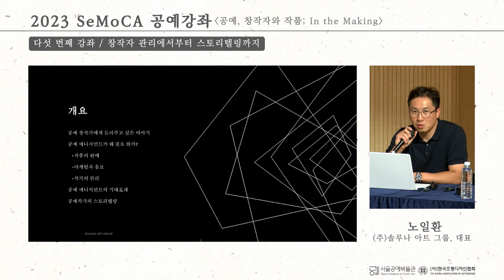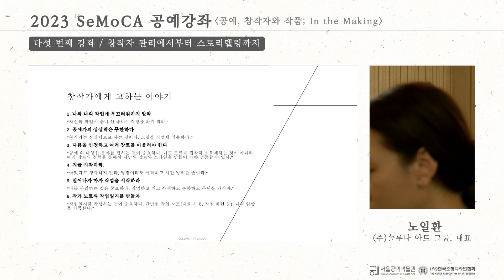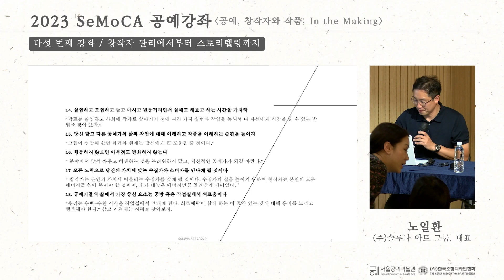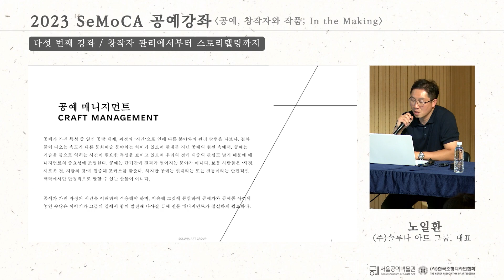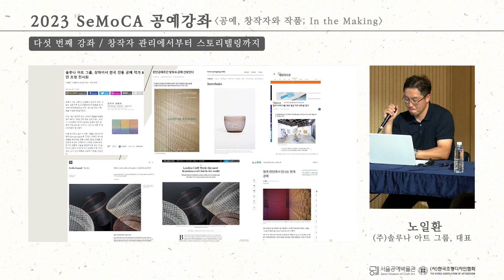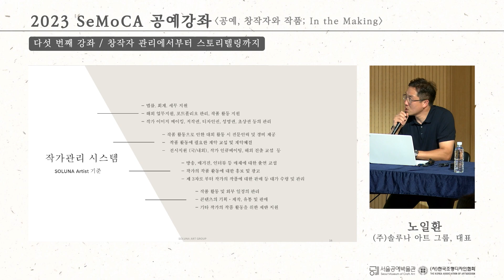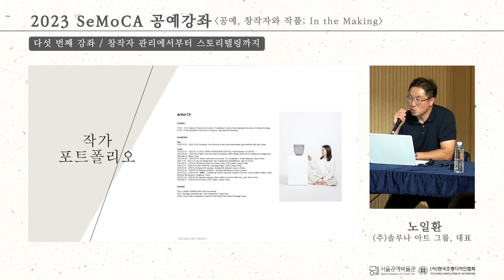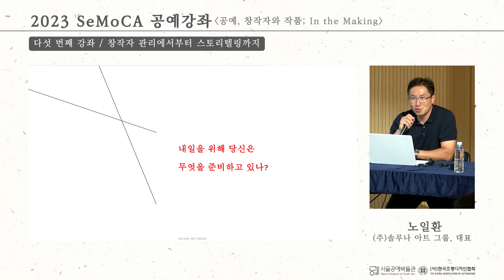2023 SeMoCA 공예강좌 #5-2 | 공예, 창작자와 작품; In the Making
서울공예박물관은 (사)한국조형디자인협회와 공동 기획으로 공예 문화의 이해를 높일 수 있는 공예강좌를 준비했습니다.

주  제 : 공예, 창작자와 작품; In the Making
강연자 : 노일환(㈜솔루나 아트 그룹, 대표)
일  시 : ’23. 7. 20.(목) 13:00~16:00